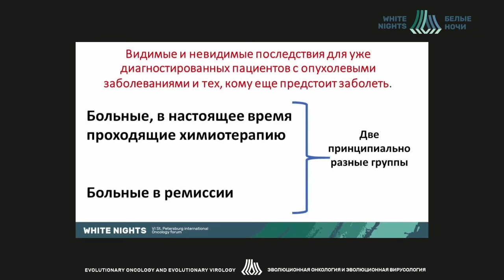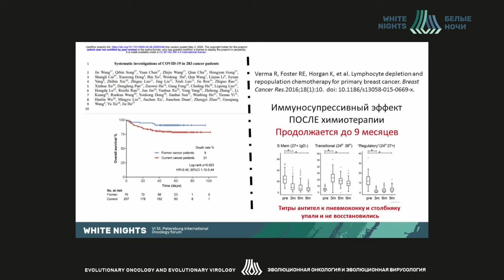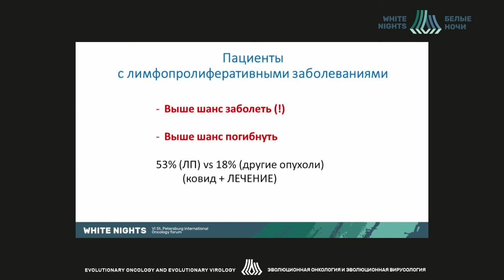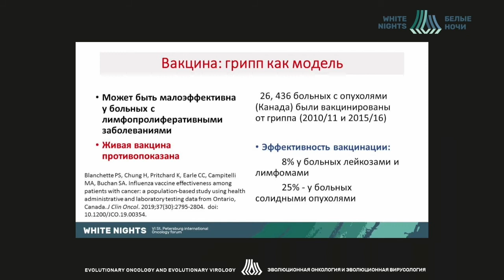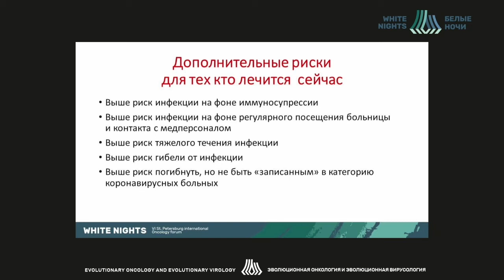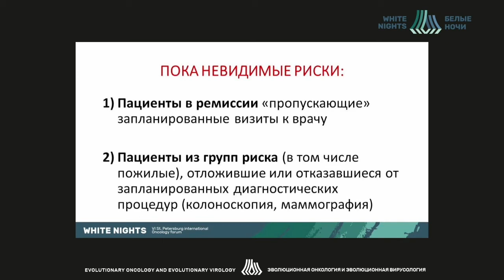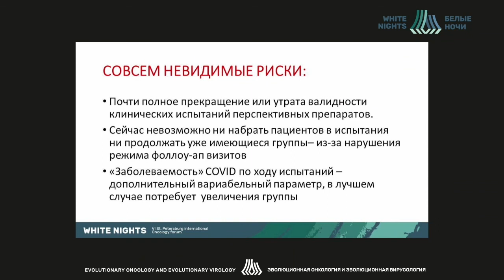Coronavirus Futurology (Ancha Baranova)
Coronavirus Futurology:  Visible and invisible effects on already diagnosed tumor patients and those who have yet to become ill

Ancha Baranova - School of Systems Biology, George Mason University Functional Genomics, Human Genetics, Personalized Medicine, Biomarkers, Bioinformatics, the USA